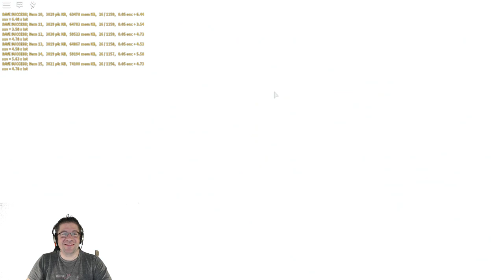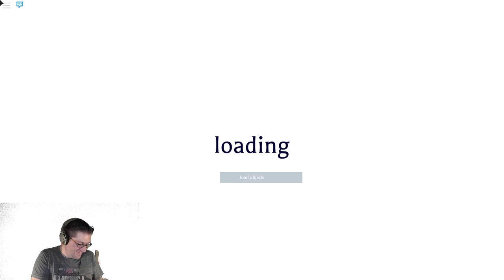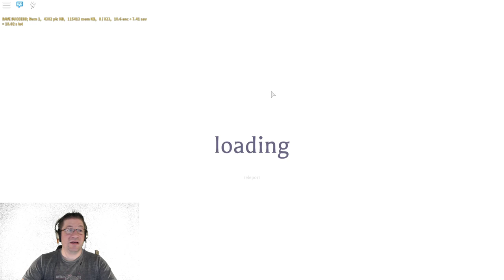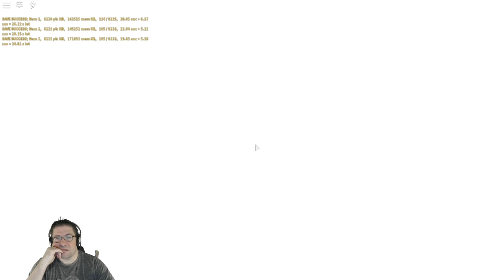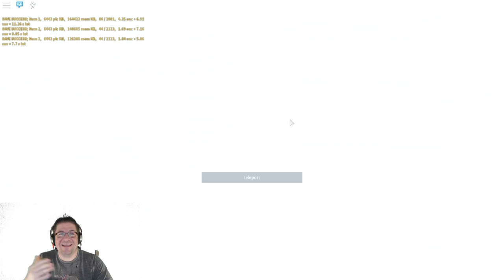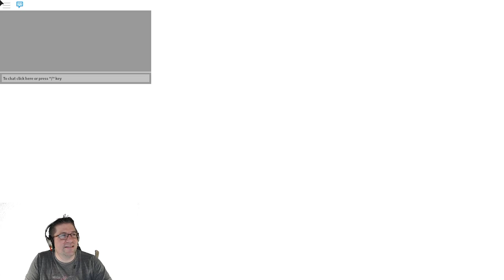Roblox - Projoot - Sailing with Fezzik, and Tree Clean Up.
In this episode of Roblox, Projoot, test2, Fezzik and I sail along and discuss life. We found an ancient pyramid, and run into an island that has been wrecked. We decided to clean it up, and give the wood to the public. Feel free to go grab free wood. (and if you wanted to break the stone and get the apatite you can do that too. Love you all!!!